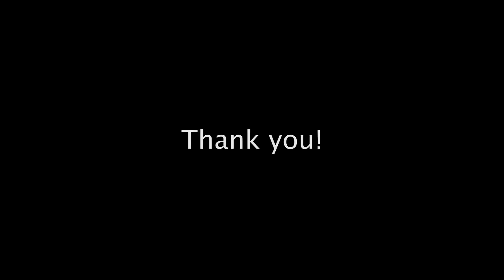HU We Are - S2 E4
Ono and his friends play a few rounds of "Shagai Kharvaa" at his summer cabin in the mountains and cook Khorkhog in the fresh air!

-The HU